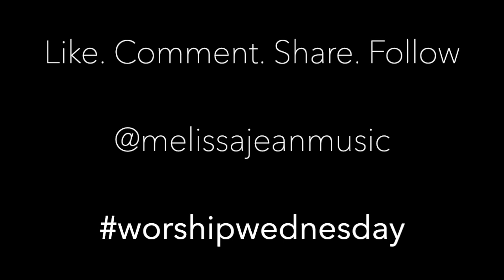This Blood By Prestonwood Choir (Bradley Knight & Rita Springer)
Happy worshipwednesday everyone!!!

We had such a powerful time of worhip this past Sunday at Libertylive.church and I wanted to share a little piece of the service with you!!

KyLisa Music and I got to put our own little twist on this song. I hope you are blessed by it!!

Jesus is alive, He saves, and He sees you!!
Love you guys! Enjoy our rendition of "This Blood."

This Blood By Prestonwood (Bradley Knight & Rita Springer)

LYRICS
There is a blood that cost a life
That paid my way Death its price
When it flowed down from the cross
My sins were gone, my sins forgot
There is a grave that tried to hide
This precious blood that gave me life
In three days He breathed again
And rose to stand in my defense
So I come to tell you He's alive
To tell you that He dries
Every tear that falls
So I come to tell you that He saves
To shout and to proclaim
That He's coming back for you
There is a blood that sights the blind
That heals the sick, the lonely finds
It has the power to free the bound
As chains they fall upon the ground
So pour it out to cleanse my soul
And let His liquid glory flow
Because He lives to make me whole
I owe my life, I owe my all
This price, this blood
This price, this precious blood
This one He sacrificed to wash away my sin
Nothing, nothing
What can make me whole again?
Nothing but the blood, nothing but the blood
What can wash away my sin?
Nothing, nothing
But in three days He breathed again
Yes, I come to tell you that He saves